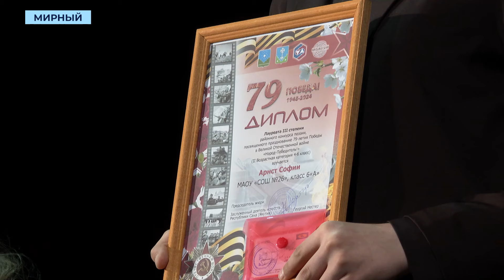Десятки стихотворений про Великую Отечественную войну услышали мирнинцы